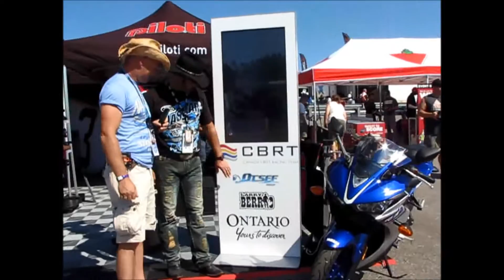Gearhead Country Update Interview with Larry Berrio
Larry Berrio at the 2016 NASCAR Silverado 250 - Canadian Tire Motorsport Park - Pinty's NASCAR series